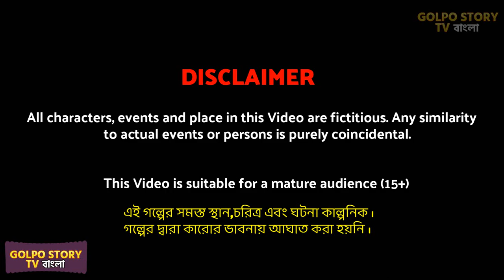মিনারেল ওয়াটার পাগল বউ Mineral Water Pagol Bou | Bangla Golpo Cartoon | Patla Dal Pagol Bou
Golpo story tv presents a new bangla cartoon golpo. Watch the latest chotto golpo cartoon in bengali language. Enjoy our rupkotha cartoon golpo and bangla cartoon videos.

ANIMATOR - Golpo Story TV Animation

ABOUT :
Hello dear viewers, this is golpo story tv youtube channel. If you love new bangla cartoon videos elias animations and bangla golpo every day then this cartoon channel is for you. For those who enjoy golpo cartoon video in bangla language they must have to visit golpo story tv. Here you will get rupkotha cartoon golpo, rupkotha story golpo and animation cartoons in bengali. People of any age will enjoy our rupkotha golpo videos and new bangla golpo story. With our bengali stories we entertain viewers with bengali cartoon animation.

বিষয় :
Kamon acho priyo boudhura! amader golpo story tv channel e protidin notun notun bangla cartoon ebong rupkotha cartoon golpo upload kora hoy. Tomra jara bangla golpo video, bangla cartoon youtube e dekhte pochondo koro ebong jara roj new bangla chotto golpo dekho tader khub valo lagbe amader cartoon channel ti. Amra animation er maddhome bhalo bhalo golpo cartoon tomader dekhai. Tomader jonno amra protidin bangla cartoon video diye thaki. Amader golpo story tv channel e tomader bhalobasa kamona kori.